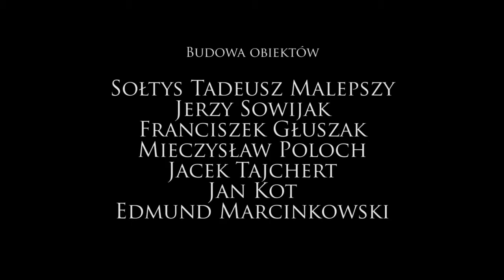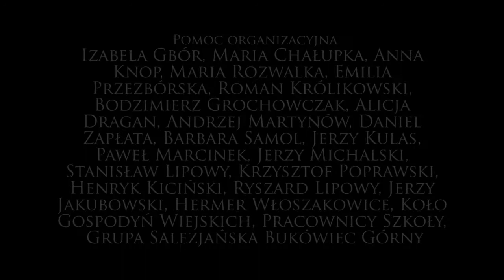Bitwa Polsko - Bolszewicka 1920 Bukówiec Górny